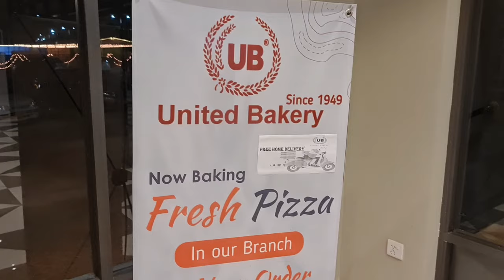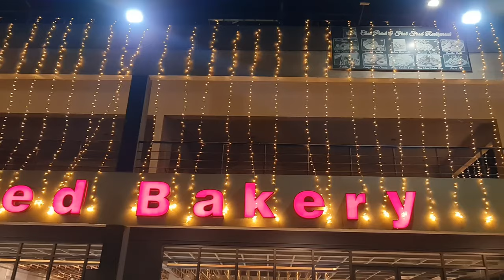united bakery malir cantt || yummy pizza reviews 🍕😋 unitedbakery united bakery pizza reviews